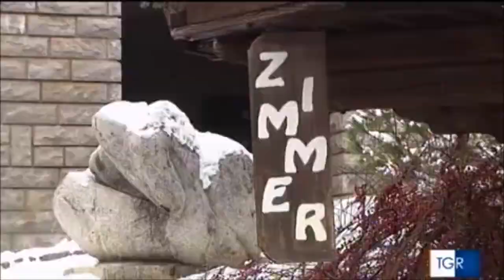Il prefetto di Trieste Valenti sulla circolare del Viminale relativa agli spostamenti